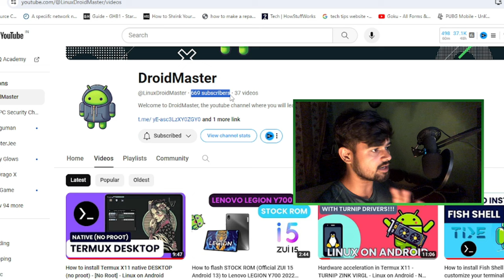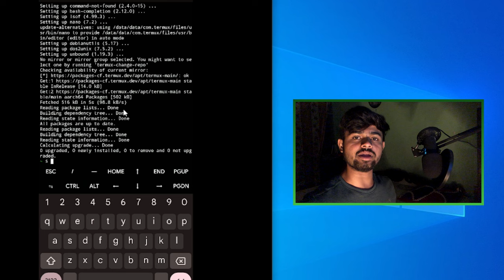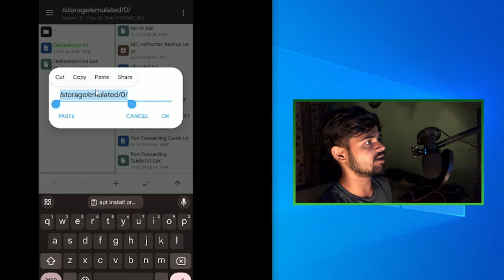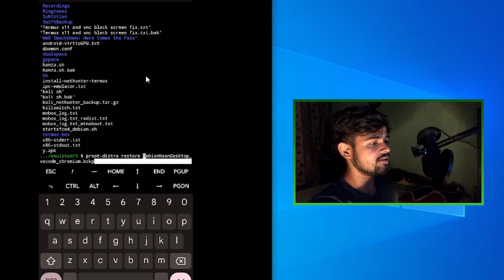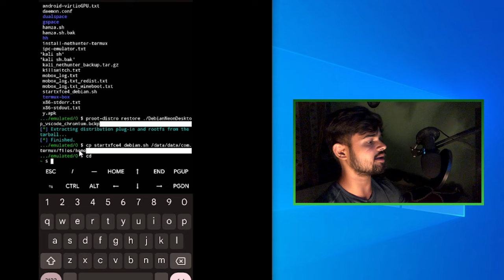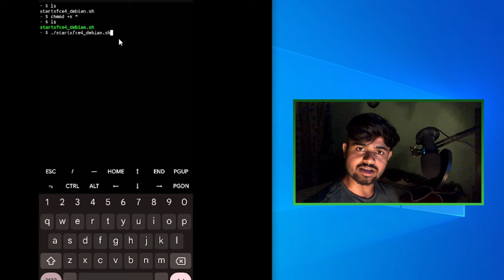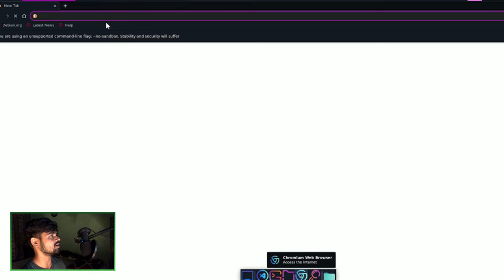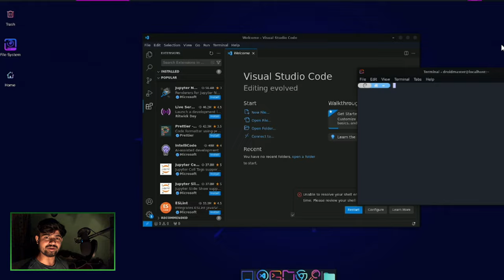Unleash the Power of Debian Neon Desktop on Termux!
About This Video:- Today i will tell u how to install Ubuntu Neon Desktop using termux and termux x11